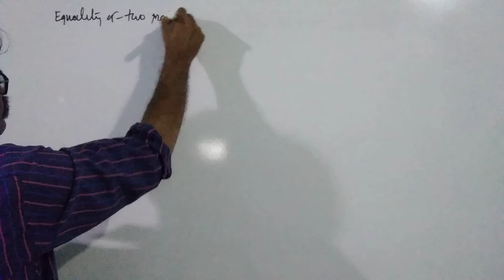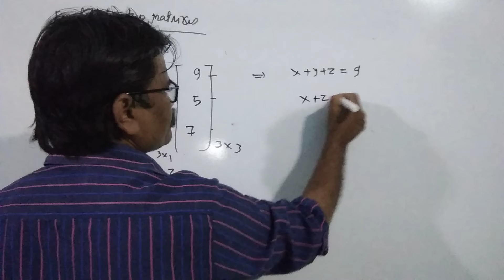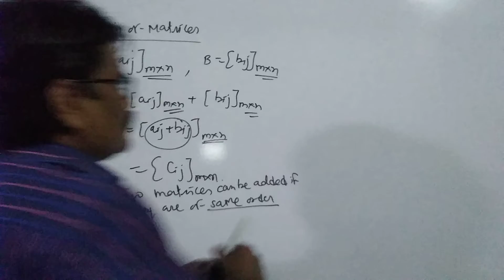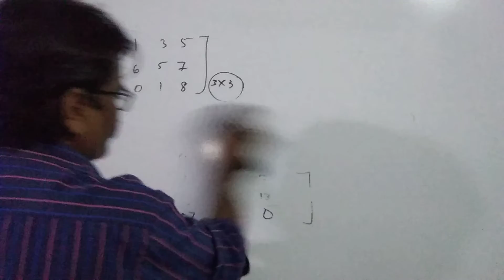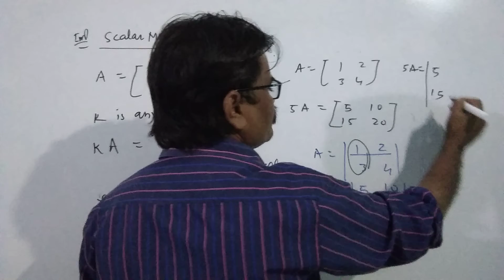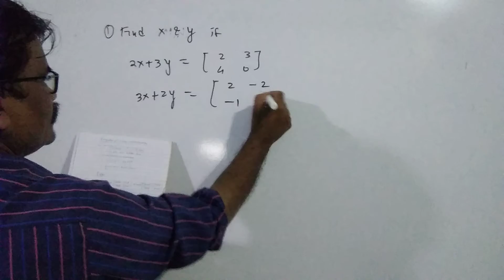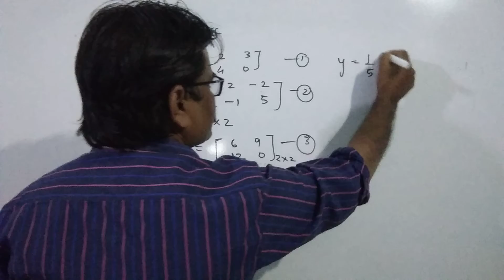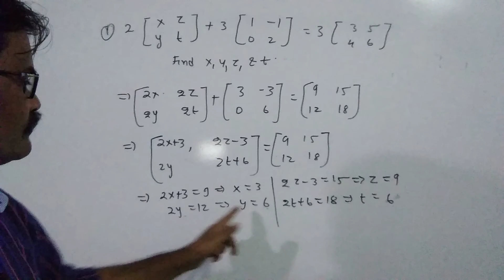L-3• matrices | 12th cbse| operation on matrix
equality of matrices addition of matrices scalar multiplication of matrices